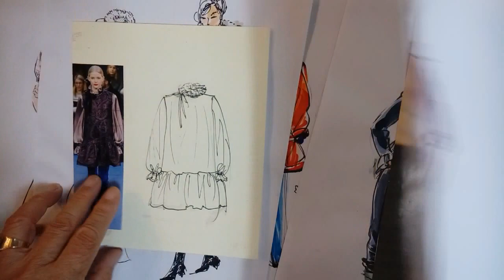도식화 & 패션스케치.... , 샘플작업을 위한 '도식화'.2분 안에그리기...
원피스,샘풀작업용,도식화, 2분안에 그리기
도식화.작업지시서.

Fashion Designer Tutoring

국내유일한  패션디자인 패션스케치 전문 연구소